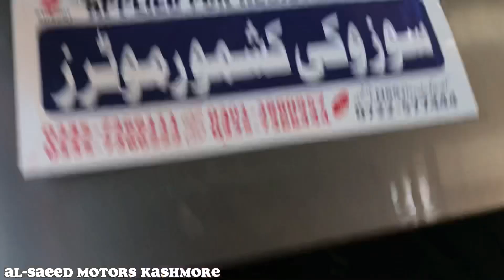TOYOTA Corolla /2014/ model For sell ))